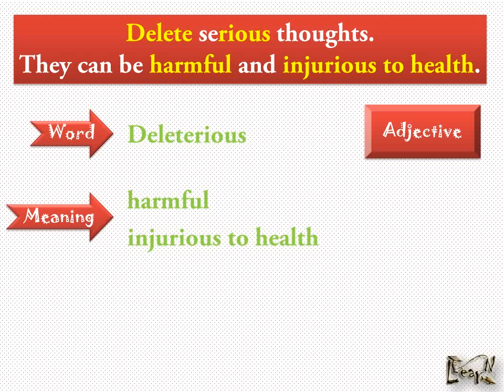Deleterious Meaning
Deleterious is a GRE high frequency and SAT high frequency word. Learn it with our Mnemonic Video Dictionary. Our mind association techniques helps you to learn and more importantly retain what you learn. For more words visit :